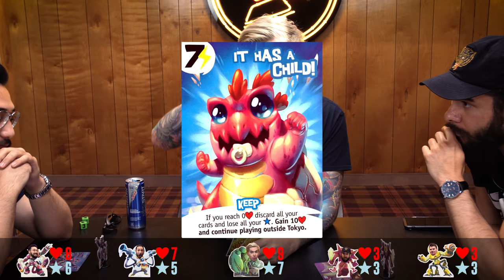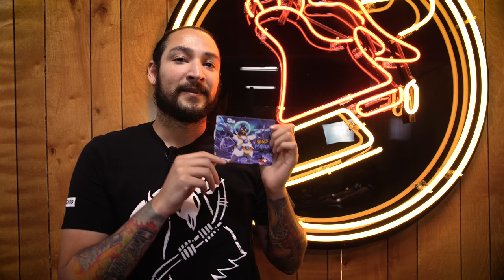PETTY REVENGE SAGA • King of Tokyo Board Game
MOM, WHERE ARE THE TOSTITOS!?? 🐮🔪

Welcome to our new underground lair. or so it would appear. Today the crew gathers for some quality buddy buddy gaming time.

The following is for those multicultural:

amikor jönnek hozzád, mintha nem az igazi tokyo szörny, akkor fegyvert kapsz, de tényleg nem számít, mert James olyan híres, és olyan kövér halomokat kapott